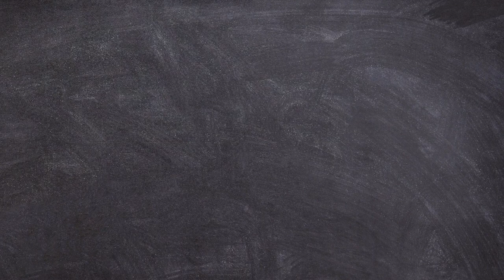Relaxing Nature Photos of Finland and Relaxing Music [for Stress Relief]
Four minutes of relaxing nature photos of Finland and relaxing music for stress relief.

Republic of Finland, is a Nordic country in Northern Europe. It shares land borders with Sweden to the west, Russia to the east, Norway to the north, and is defined by the Gulf of Bothnia to the west, and the Gulf of Finland of the Baltic Sea across Estonia to the south.

Finland covers an area of 338,455 square kilometres (130,678 sq mi), with a population of 5.5 million. Helsinki is the country's capital and largest city.

Finnish, the native language of the Finns, is among the only few Finnic languages in the world.

The climate varies relative to latitude, from the southern humid continental climate to the northern boreal climate. The land cover is primarily a boreal forest biome, with more than 180,000 recorded lakes.

All photos contained in this video belong to The Creative Commons Public Domain Dedication (aka CC Zero) except the following:

File:Tampere Orthodox Church2 2011.jpg by Juho Paavisto / (Public domain)

File:Hämeen linna (Häme Castle).jpg by Miraceti / GNU Free Documentation License